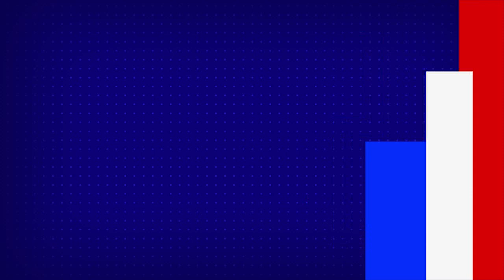Viral Video : Trained Elephant Controls Rogue Wild Tusker In A Nail-Biting Tussle - TV9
Telugu Viral, Telugu Viral Video, Telugu Viral News, Telugu Viral Videos latest,

Credit : Nagaraju /Producer | Shiva /Editor